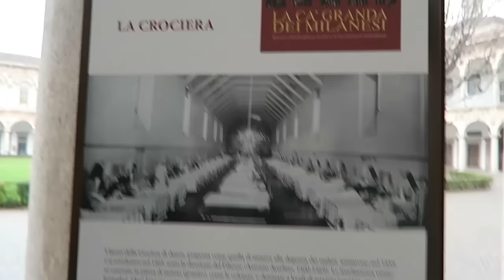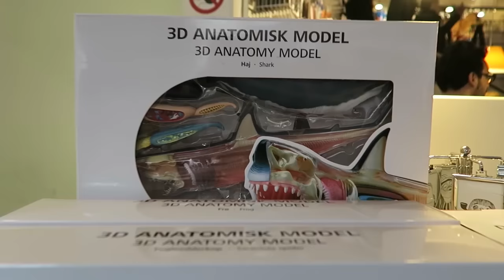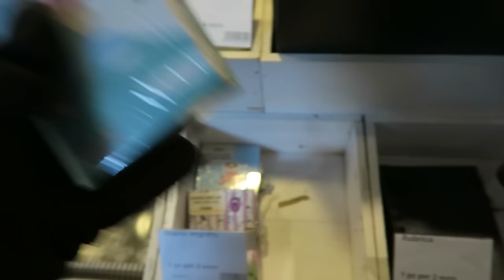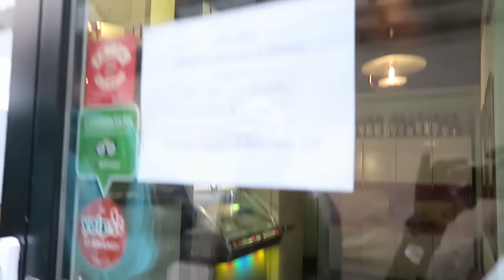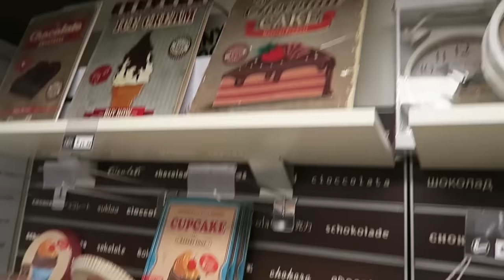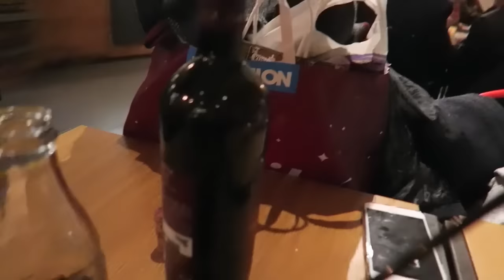VLOG: Turistando em Milão | Itália e Suiça #2 ♥ Priscila Paes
passandoblush